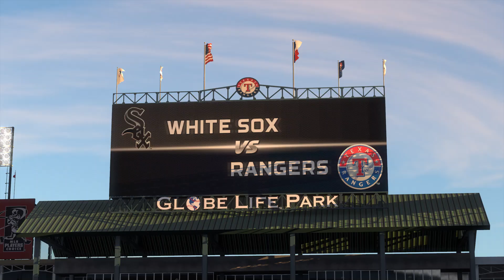Adam's MLB Debut | vs Cubs/Rangers | MLB 19 RTTS CF | Epi 18 (S1)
Welcome to the long career of centerfielder Adam Turner. Adam, although small and a little on the weaker side, is an extremely valuable part of any MLB team. Standing far below six feet tall, Adam relies on his contact, speed, and fielding ability to carry him through his career. Come along for the ride as we watch Adam develop from raw prospect to star outfielder in the MLB. There is no commentary for reasons regarding quantity of videos.